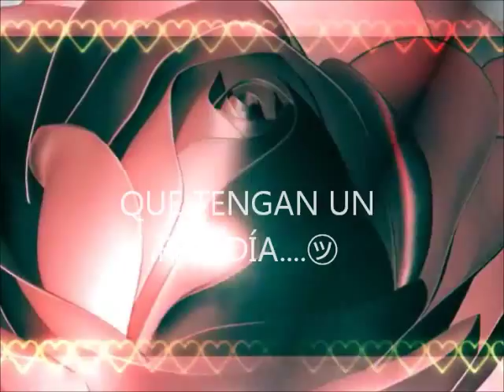los perros mas raros